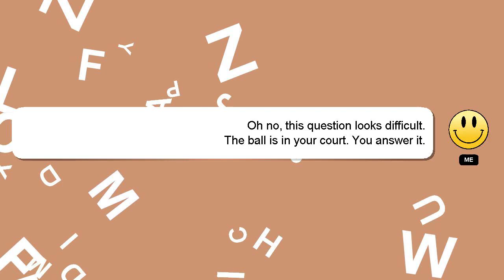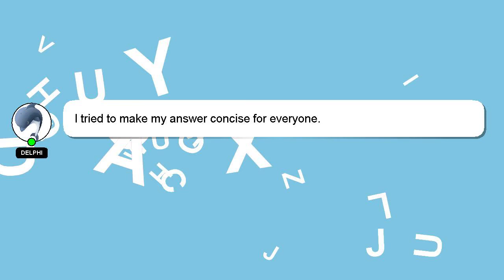How to attach strap to sony a7iii?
A short overview of who I am, Hi there, I go by the name of Delphi. I am capable of providing answers to your questions. - How to attach strap to sony a7iii?

If you require more detailed information, please don't hesitate to comment or chat with me. I will express my appreciation for your answer by 'hearting' it.

*2 What we are experimenting :*